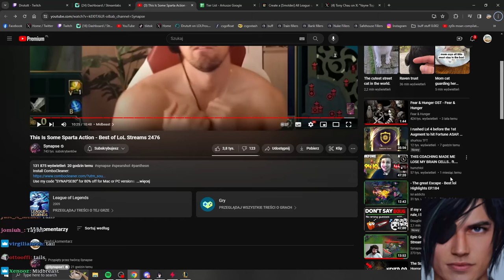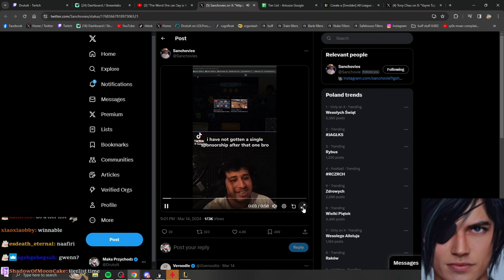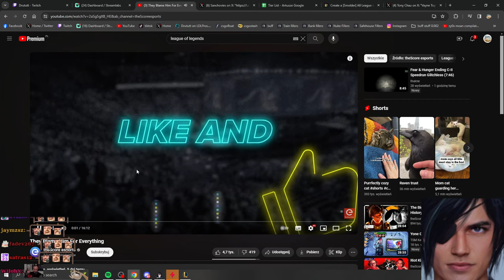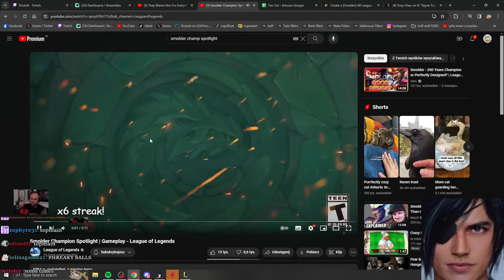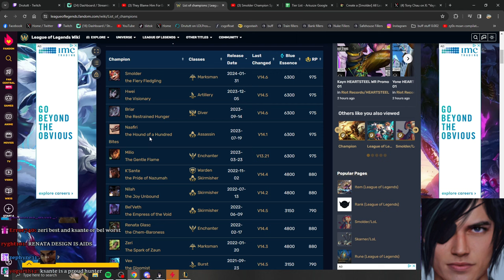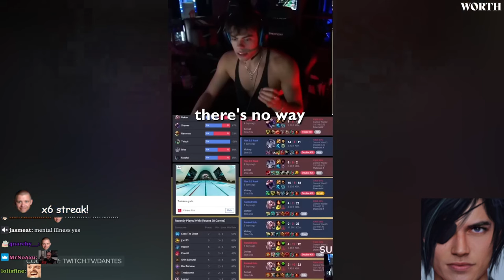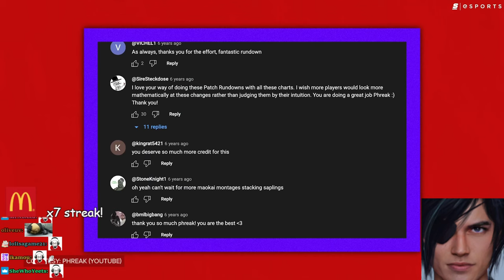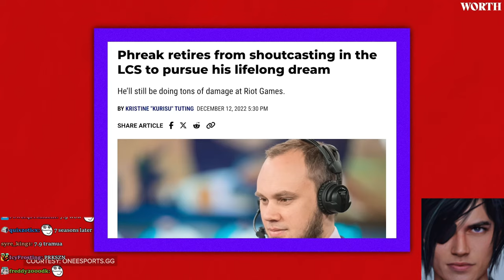MOST WHOLESOME MATCHUP